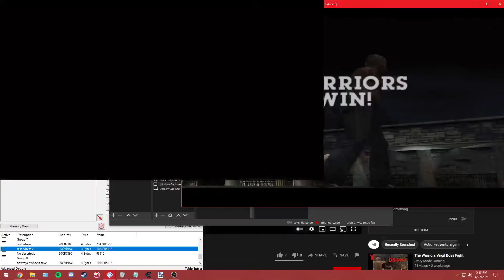Diego vs Luther (No Weap)